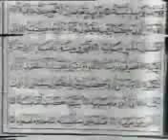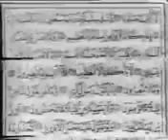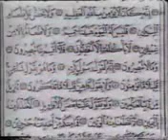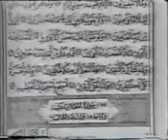ABDUL BASIT ABDUL SAMAD SURAH HAAQQAH 3